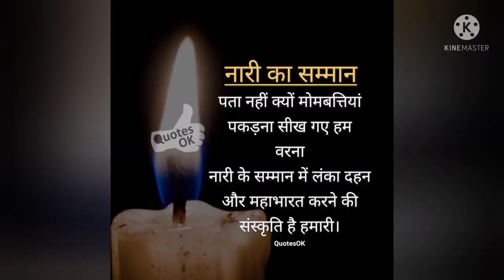Save girl child || beti bachao beti padhao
अगर आपको लगता है की अब भारत में लड़कियों को भी उतना ही प्यार मिलता है जितना लड़को को मिलता है तो आप अपनी गलत फहमी निकल दीजिए।

भारत में आज भी लड़के के पैदा होने पर जितनी खुशी होती है।
लड़की के पैदा होने पर दुख।

कही जगह लड़की को गर्भ में ही मार दिया जाता है ।

लड़का जितना जरूरी है लड़की भी उतनी ही ज़रूरी है ।
लड़की को मिले उसका सम्मान ।

अगर आप एक लड़का है और चाहते है अच्छी - अच्छी dresses खरीदना तो नीचे दिए लिंक से online shopping कीजिए ।👇

This video is based on chittorgarh fort.😊
Historical palace of India.🇮🇳
The place of Maharana Pratap .💪
Maharana pratap is ruler of chittorgarh fort.👑
Chittorgarh is very good palace to visit .🏞️

Share chittorgarh fort videos to your frnds.😁